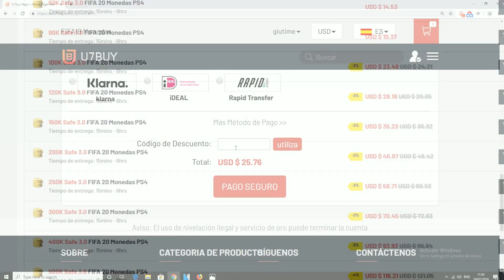FIFA 20 Sissoko 94 Summer Heat Review - El Mejor MCD Del Juego ? Mejores Mediocampistas FIFA 20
Videos Anteriores